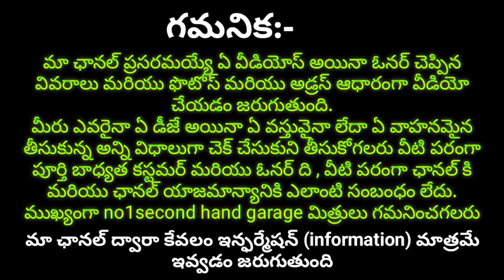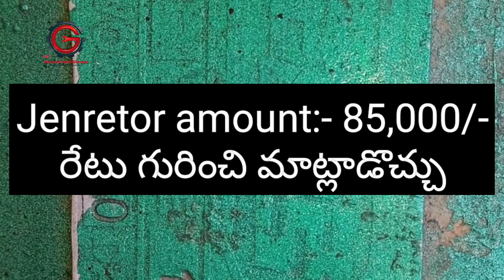7989168136 ,8185839881 owner number,20kv jenretor sale,dj ,dj telugu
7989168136 ,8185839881 owner number,20kv jenretor sale,dj ,dj telugu